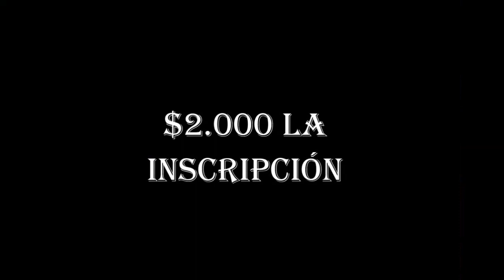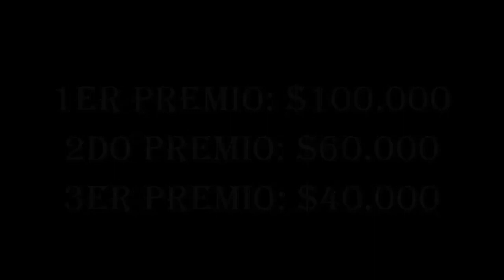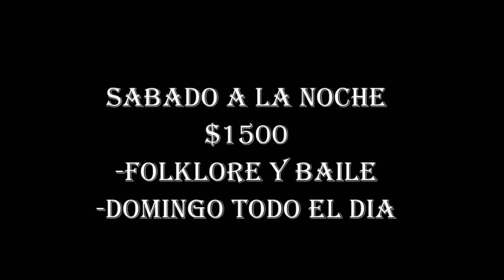JINETEADA EN SALADILLO 4 Y 5 DE MARZO EN SOCIEDAD RURAL DE SALADILLOO